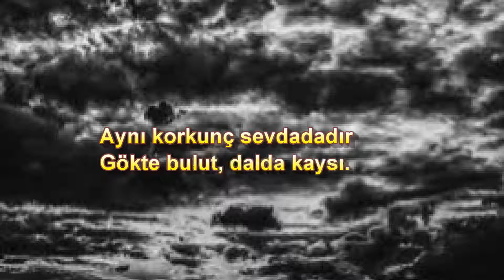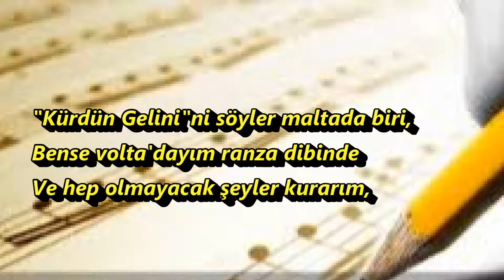Mahpushane Şiiri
Akşam erken iner mahpushaneye.
  Ejderha olsan kar etmez.
  Ne kavgada ustalığın,
  Ne de çatal yürek civan oluşun.
  Kar etmez, inceden içine dolan,
  Alıp götüren hasrete.

  İner, yedi kol demiri,
  Yedi kapıya.
  Birden, ağlamaklı olur bahçe.
  Karşıda, duvar dibinde,
  Üç dal gece sefası,
  Üç kök hercai menekşe...

  Aynı korkunç sevdadadır
  Gökte bulut, dalda kaysı.
  Başlar  koymağa hapislik.
  Karanlık can sıkıntısı...
  "Kürdün Gelini"ni söyler maltada biri,
  Bense volta'dayım ranza dibinde
  Ve hep olmayacak şeyler kurarım,
  Gülünç, acemi, çocuksu...

  Vurulsam kaybolsam derim,
  Çırılçıplak, bir kavgada,
  Erkekçe olsun isterim,
  Dostluk da, düşmanlık da.
  Hiçbiri olmaz halbuki,
  Geçer süngüler namluya.
  Başlar gece devriyesi jandarmaların...

  Hırsla çakarım kibriti,
  İlk nefeste yarılanır cıgaram,
  Bir duman alırım, dolu,
  Bir duman, kendimi öldüresiye,
  Biliyorum, "sen de mi?" diyeceksin,
  Ama akşam erken  iniyor mahpushaneye.
  Ve dışarda delikanlı bir bahar,
  Seviyorum seni,
  Çıldırasıya...

                  Ahmed ARİF